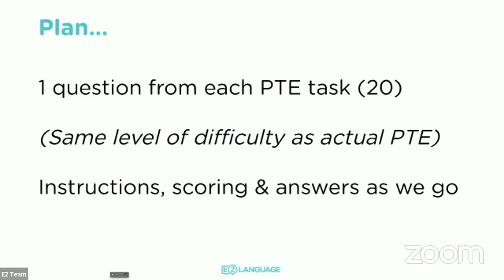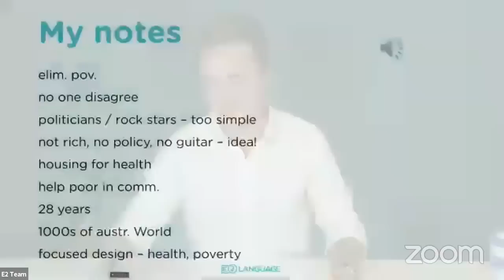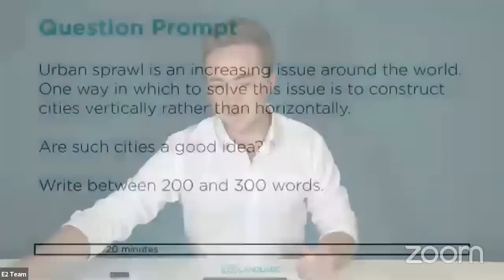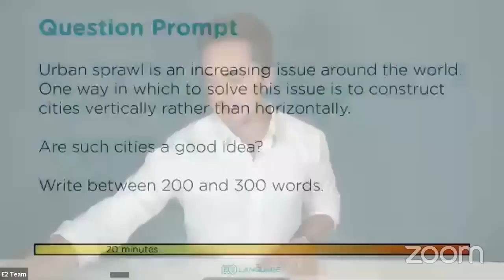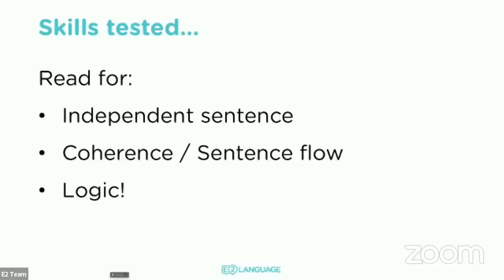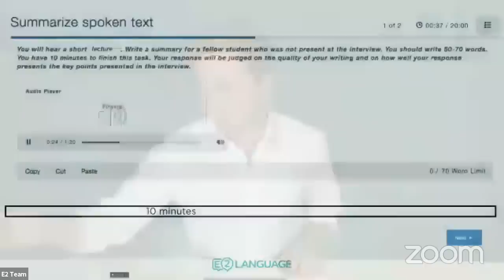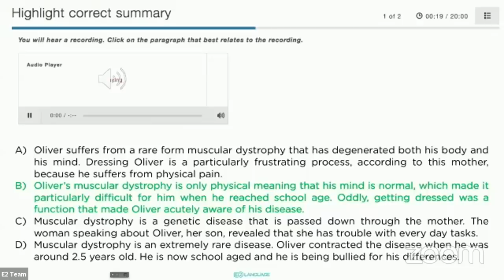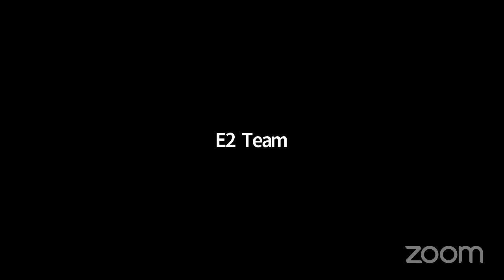E2 PTE Full Mock Test - LIVE with Jay!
Come along to our LIVE online PTE Mini Mock Test webinar! will walk you through all 20 PTE Academic tasks, giving you the opportunity to test your skills - or try your luck!

We'll cover PTE Speaking, PTE Writing, PTE Reading and PTE Listening. Jay will describe each task, give you some super hints and provide you with the answers at the end. Go ahead and give the PTE a go!